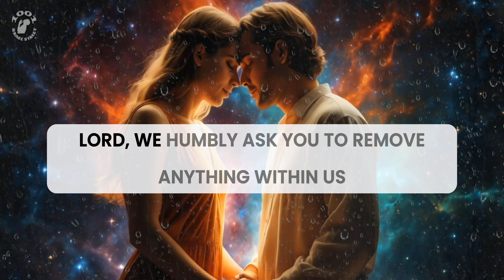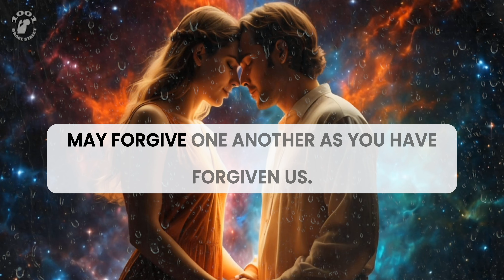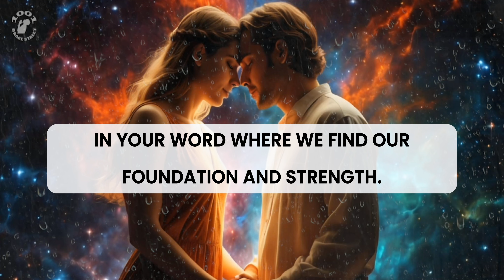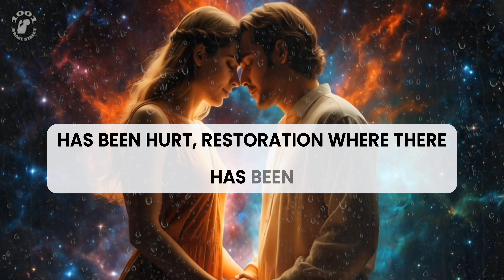Restoring Love in Relationships: A Heartfelt Prayer for Healing, Strength, and God's Divine Guidance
Restoring Love in Relationships: A Prayer for Healing, Strength, and God's Divine Guidance

In this heartfelt prayer, we come together to seek God's divine intervention in our relationships. Whether in marriage, friendship, family, or courtship, we lift up every bond before the Lord, acknowledging that without Him, we can do nothing. This prayer asks for the purest form of love—one that is patient, kind, and never fails—while humbly asking God to remove pride, selfishness, and bitterness from our hearts.

Join us as we pray for wisdom and strength to choose love daily, to prioritize our relationships amidst the busyness of life, and to find peace, healing, and restoration through God's grace. Let this prayer serve as a reminder that true love is not just a feeling, but a choice—a choice to reflect God's love in all we do.

Key Scriptures:

1 Corinthians 13:4-7
Ephesians 4:2-3
Proverbs 3:3-4
May this prayer be a source of encouragement, strengthening your relationships and drawing you closer to God.